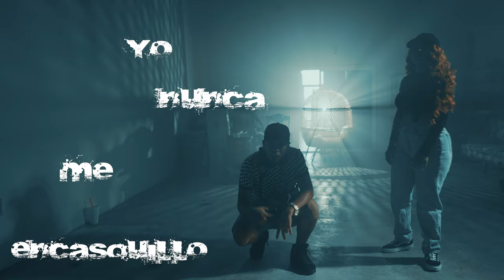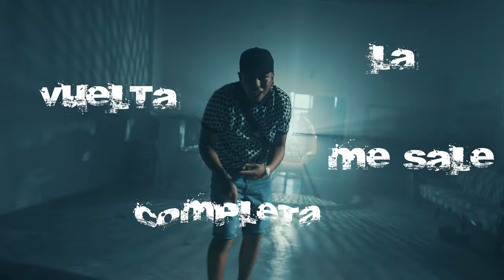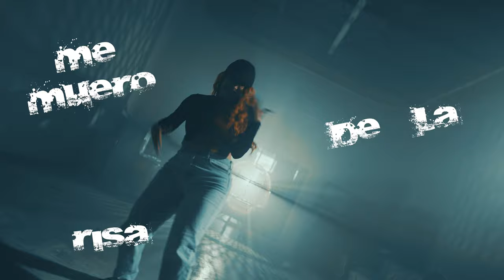Alberto Sativa~Ft GLO~Estilo🔥 956 💰// Milelane Maffia \\👹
Estilo🔥 ft Glo

Alberto $ativa

Visual :eagle eye

Beat vervak